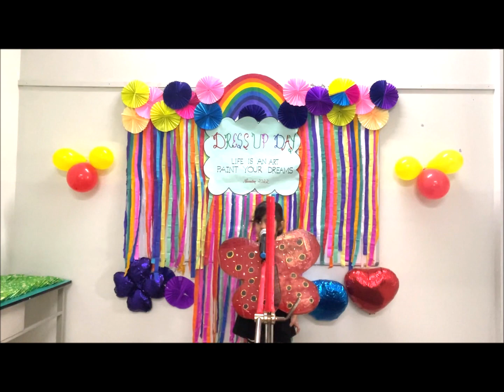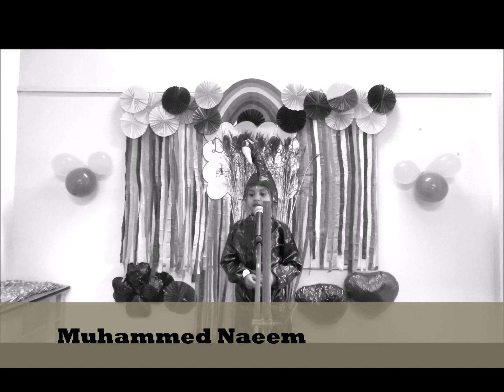Dress Up Day 2022- ILM Kg-1 Najm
Topic- Amazing World of Birds and Insects